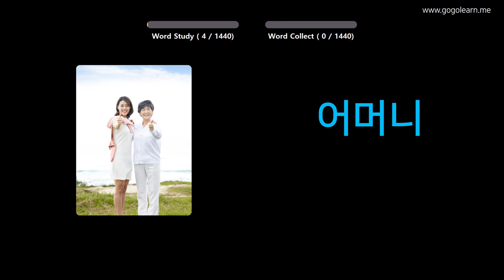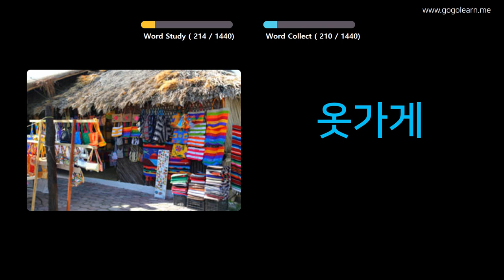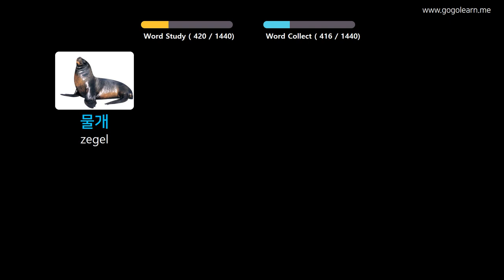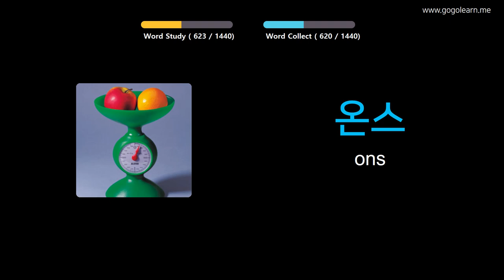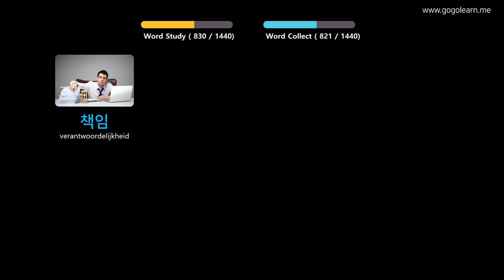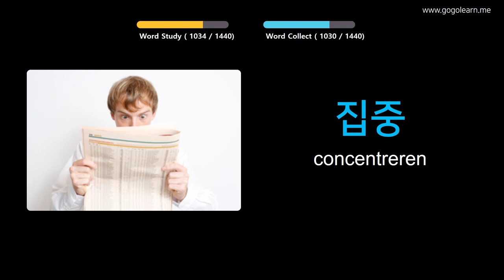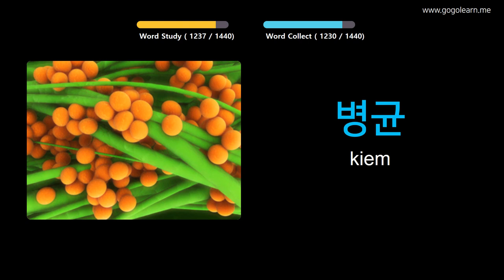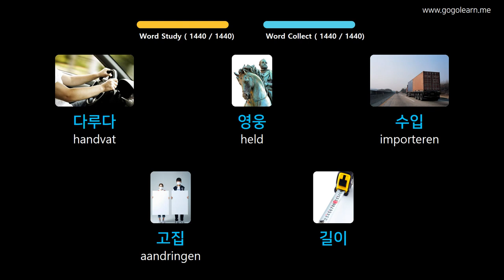Korean Leren Door Middel Van Foto's |Korean woordenschat Basis | Golearn